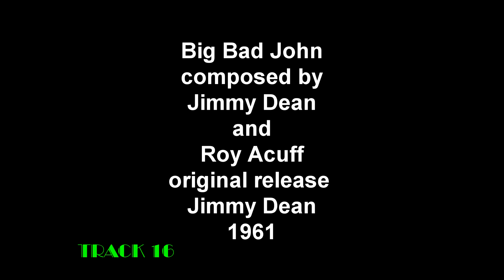Track 16 Big Bad John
For future use with J.D. video